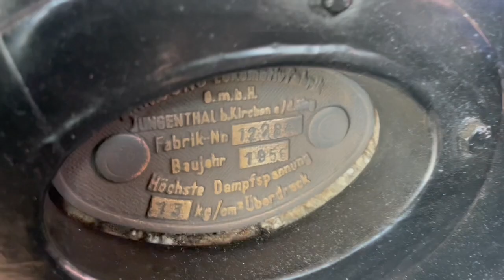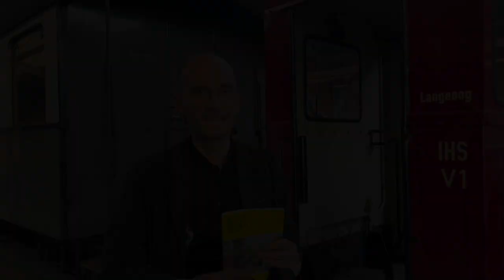Auf der Lok der Selfkant-Bahn 🚂 50 Jahre (Jubiläum)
Zum 50. Jubiläums-Tag der Selfkant-Bahn darf Kriminalbiologe Dr. Mark Benecke auf die Lok zu Lokführer Jan und seinem Lehrling 🚞 1000000 Dank und alles Gute für die nächsten 50 Jahre 💯 Hoch lebe das tolle Projekt, das Kinder, Familien & Markito mehr als glücklich macht 🤩 Danje ans gesamte Team 🛤